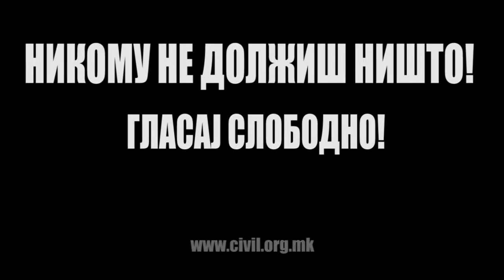Никому не должиш ништо! Гласај слободно!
Никому не должиш ништо!
Гласај слободно!